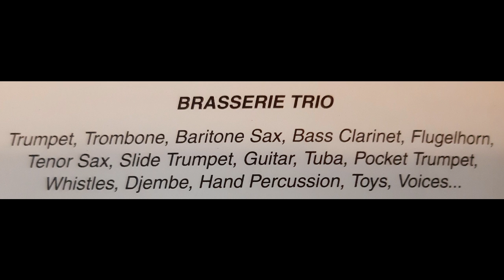Musique Mécanique - Brasserie Trio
Alberto Mandarini - Trumpet
Lauro Rossi - Trombone
Carlo Actis Dato - Baritone Sax

Live recording in Pisa (Italy) dec. 18, 1998.
Picture: Alberto Mandarini
Photos: Francesco Martinelli